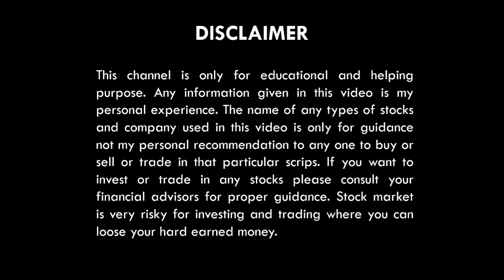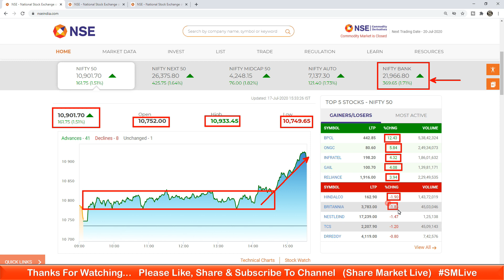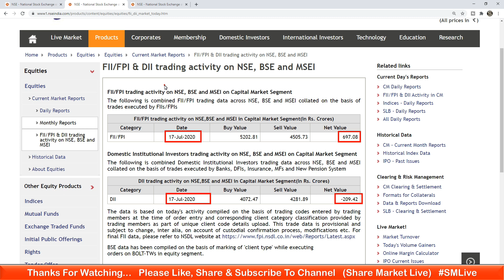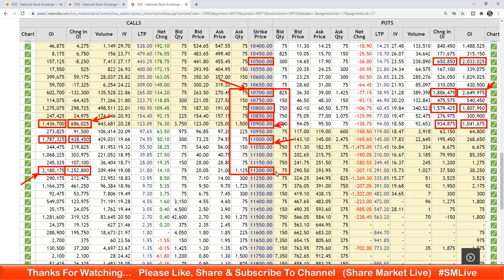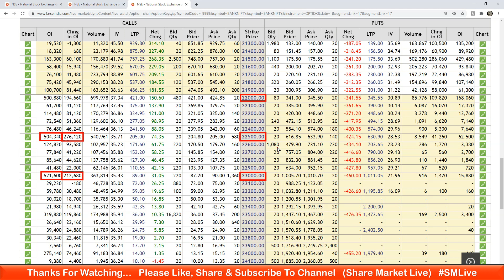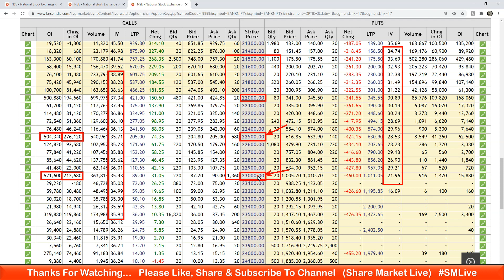20 JULY | NIFTY & BANKNIFTY ANALYSIS | OPTION CHAIN ANALYSIS | 11200 NEXT TARGET